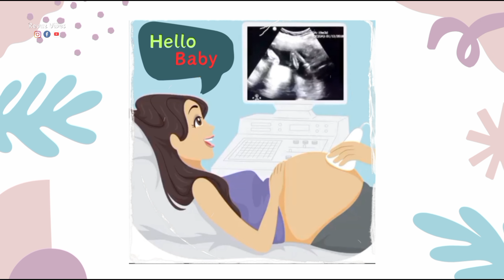Anomaly Scan | അനോമലി സ്കാൻ | Malayalam